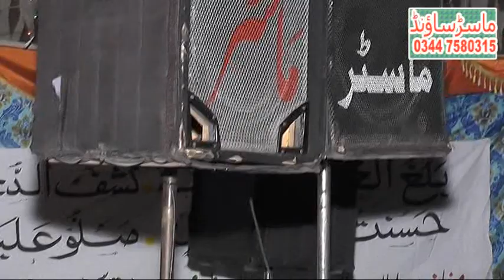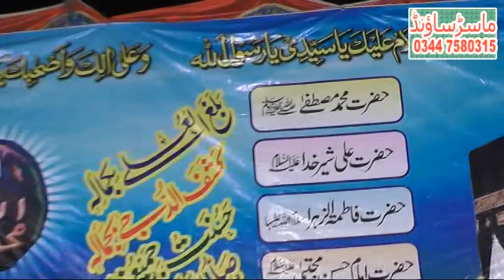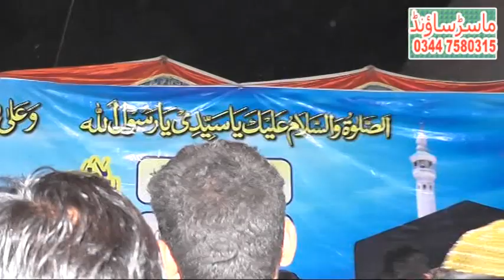Syed Fazal Hussain Shah september MAFIL QASAM TANO 2016 part part